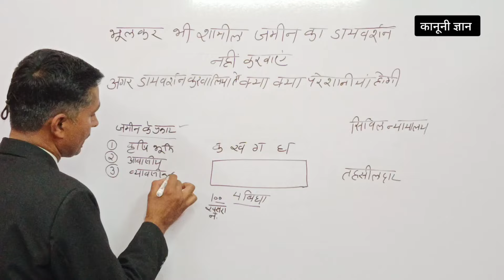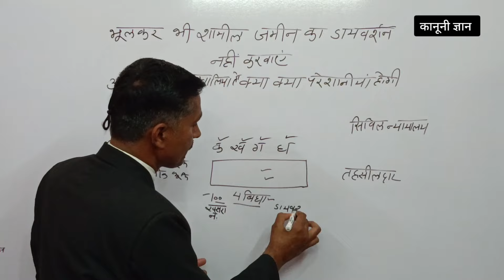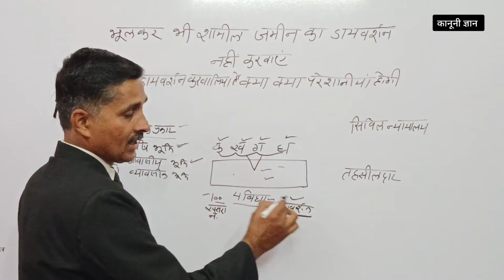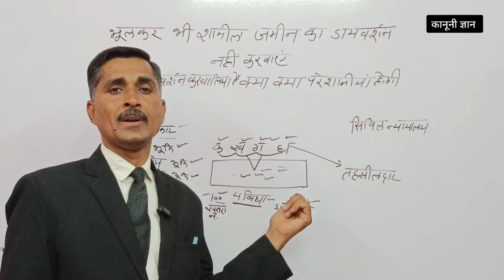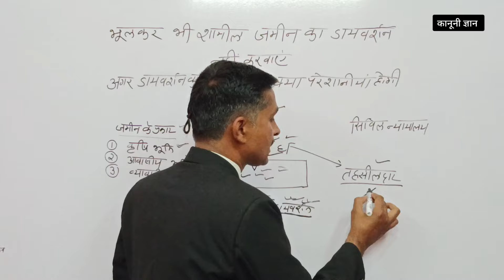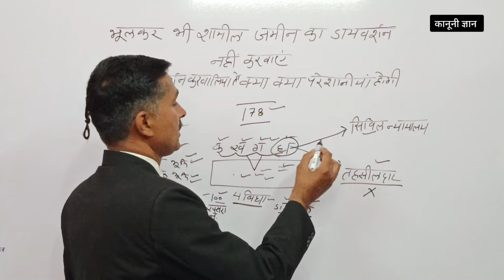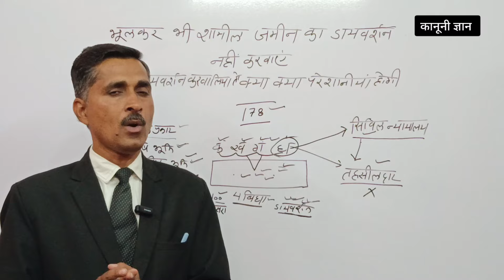शामिल जमीन का भूलकर भी डायवर्सन न करवाएँ। diversion wali Bhumika bantwara Hoga ya nahin.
cover topic:-
Diversion wali Bhumika bantwara Hoga ya nahin
डायवर्सन वाली भूमि का बंटवारा कैसे होगा
डायवर्सन वाली जमीन का बंटवारा कहां से होगा
जमीन के डायवर्सन के बाद बटवारा कहां से होता है
डायवर्सन के बाद तहसीलदार बटवारा क्यों नहीं करता है
Shamil Jameen Ka Bhul Kar Bhi diversion n karo
diversion kya hota hai
diversion kaise hota hai
Diversion wali Jameen ka bantwara kaise hota hai
Diversion ke bad tahsildar bantwara kyon nahin karta hai